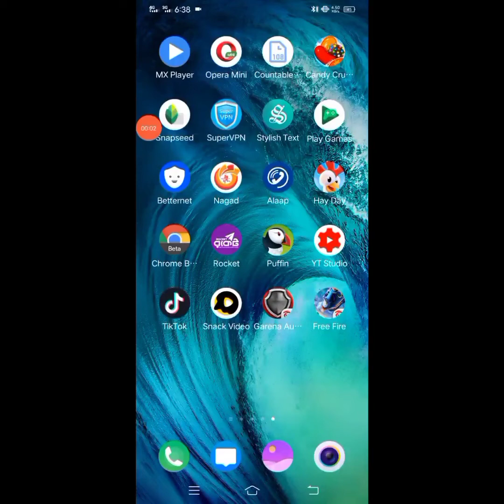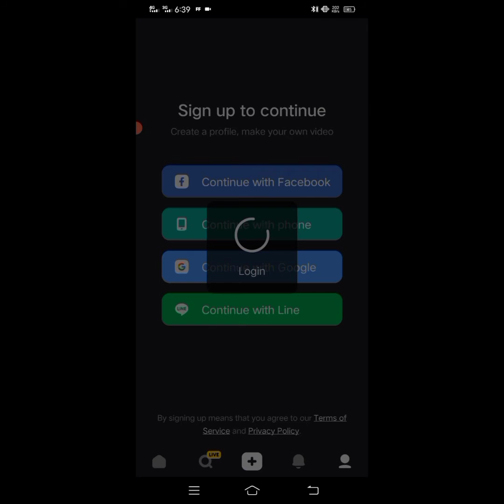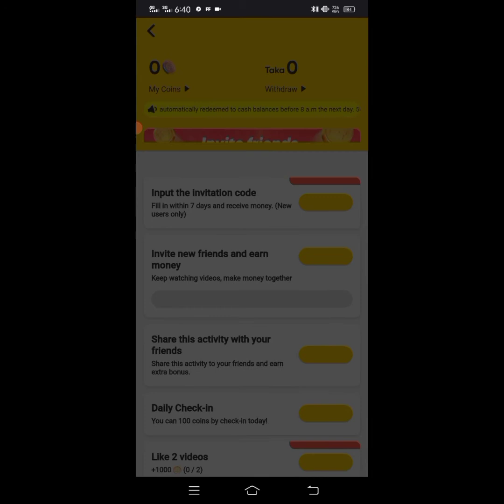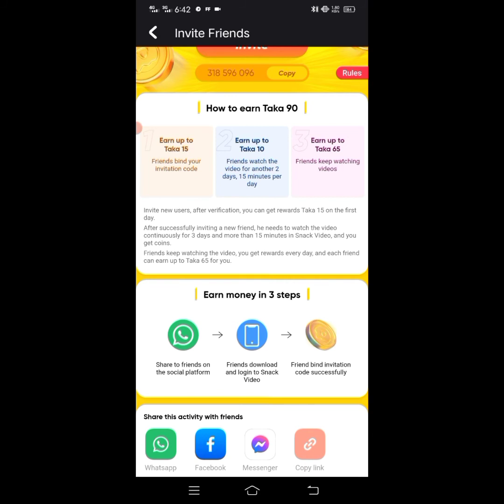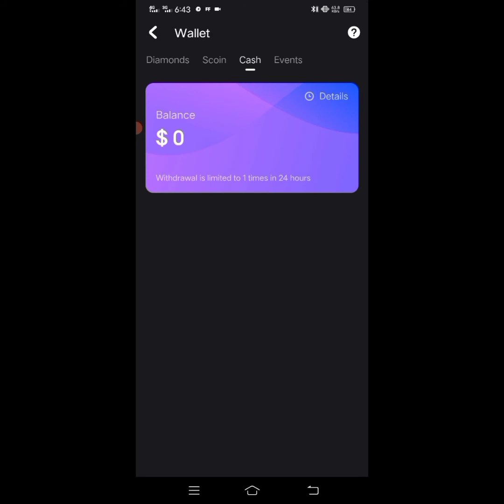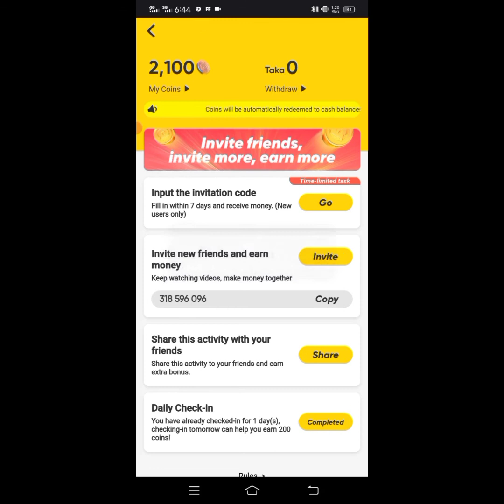Unlimited Mobile Recharge in Snack Video App | সহজ উপায়ে মোবাইল দিয়ে ১০০০ টাকা মোবাইল রিচার্জ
snack video. snack video recharge And snack video mobile recharge. snack video earn money? free mobile recharge? how to recharge from snack video? how to recharge snack video? snake video recharge? free recharge app? snake video mobile recharge? snake video? snack video invitation code?

free mobile recharge app
free mobile recharge app bd
free mobile recharge app 2020 bangla

tage -

outsourcing,outsourcing income in bangladesh by online,clipclaps app payment proof,bkash account kivabe khulbo,new online income tutorial 2021,snack video app bangla tutorial,out source income in bangladesh,kivabe bkash account khulbo বিকাশ,online income bangla tutorial 2021,how to create bkash account without nid,dcat token,clipclaps app,clipclaps code,clipclaps refer,fc technical tips,earn money online,make money online,snack video status,dcat token exchange,bkash khulbo kivabe,